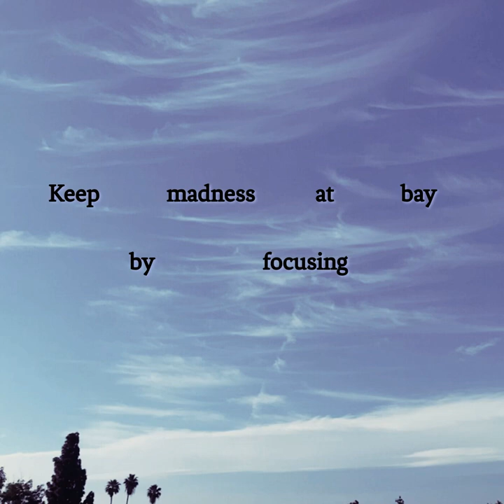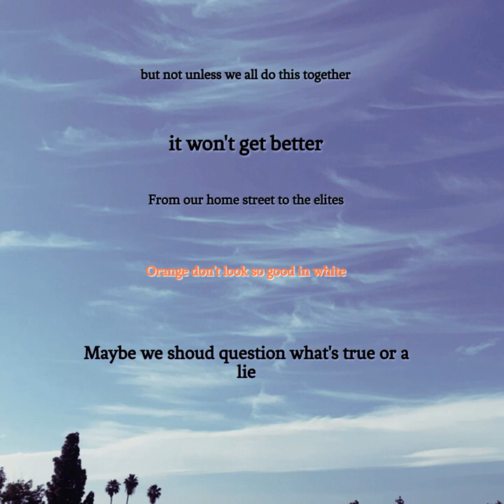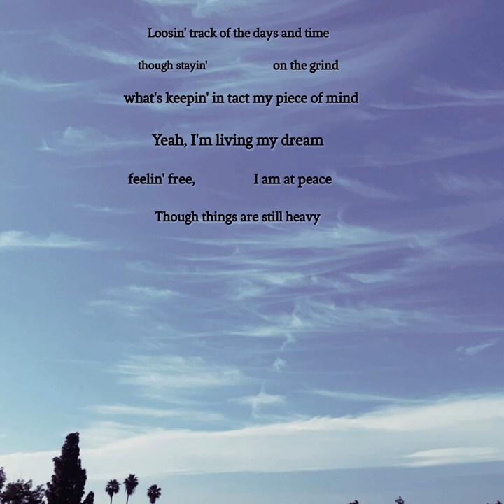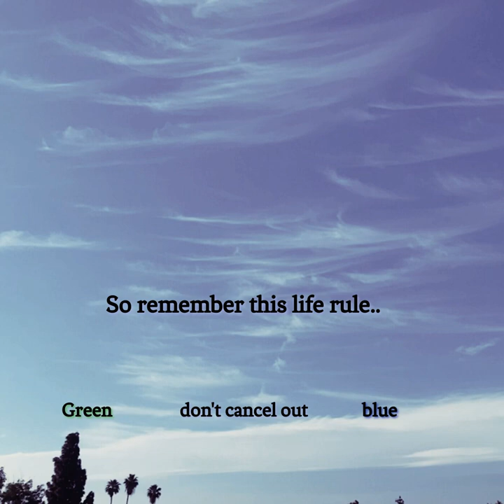Calysta - Unite (Official Lyric Video)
Produced by Calysta
Mix and Mastered by Sean McCadden